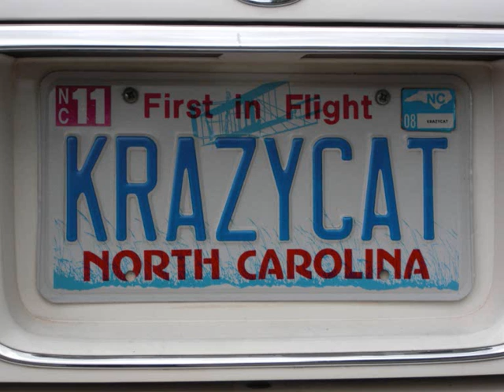Blue Haze - Subtle Nature (Sterio & McGrath remix)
Reward on Moozar Reward Source Conference 2008